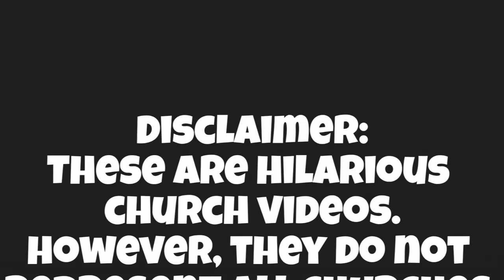Funny Church Videos: Jamaican Edition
The compilation was created by the Laugh for Days channel.